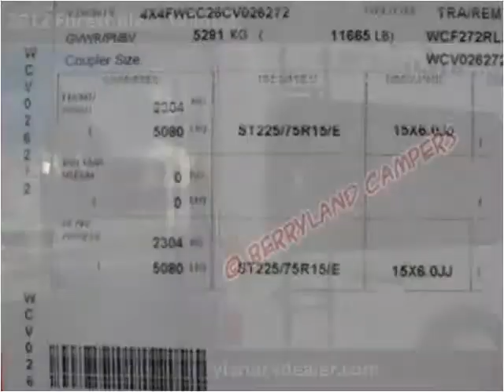2012 Forest River Wildcat New Cars Ponchatoula LA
This 2012 Forest River Wildcat is available from Berryland Campers.